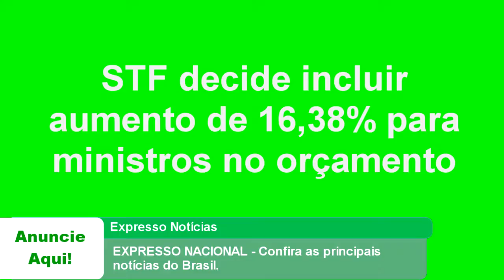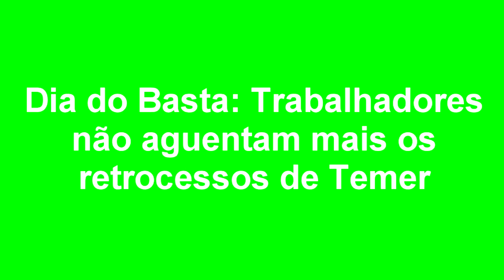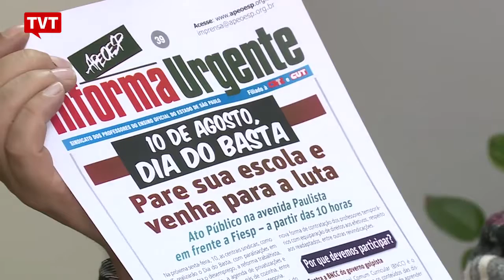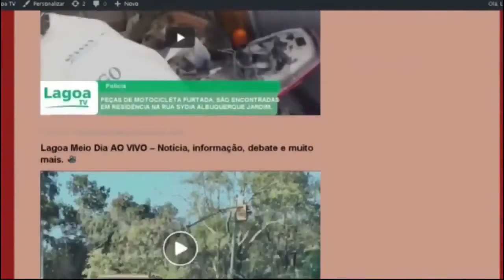EXPRESSO NACIONAL - Confira as principais notícias do Brasil.